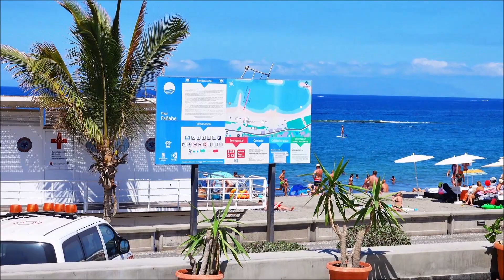Promenade & Strand Playa Torviscas & Fanabe Juni-Juli 2018 Costa Adeje Teneriffa HD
Aussicht auf Promenade und Strand von Playa Torviscas und Playa Fanabe.